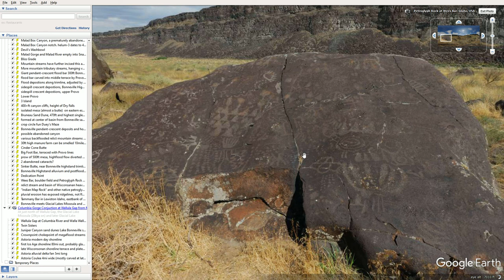Ice Age Floodscapes: Lake Bonneville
I have put the placemarks and info for Bonneville into the following map, which exportable as kml into Google Earth: